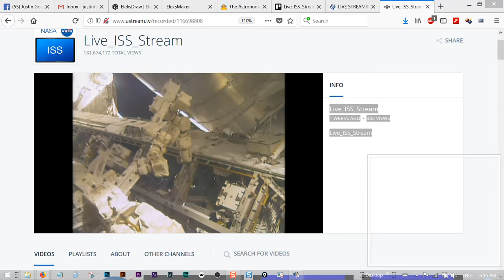Sim Swapping 2018 09 03 18 30 27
Like a pit stop in a formula 1 race, kinda deal... Check the fluids, clean the windshield, grab a couple more of those human slaves to go, try and avoid rush hour around Saturn...